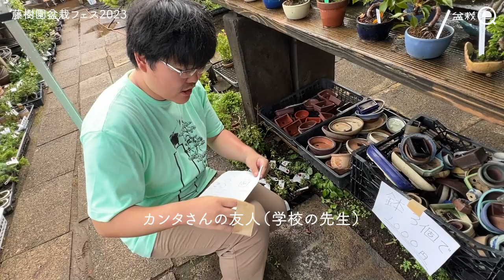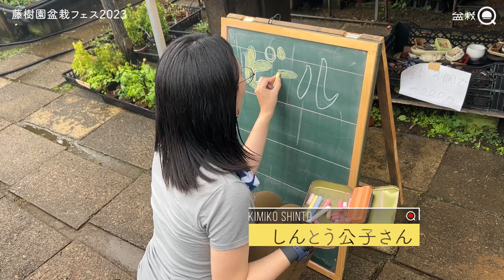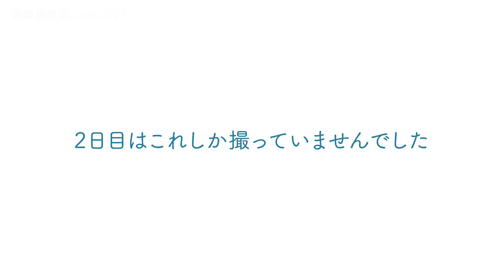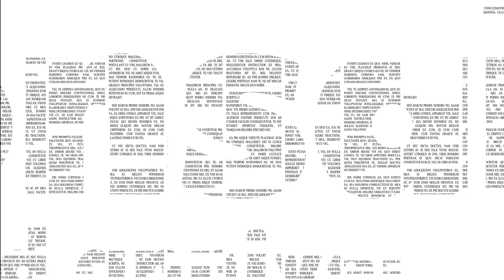【大盛況】過去最高の盛り上がりを見せた藤樹園盆栽フェス2023の様子と感想【盆栽Q】